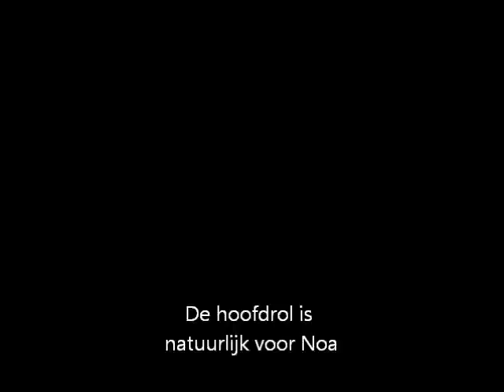Interview Jeroen en Leonie Hilbrink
HoogeveenOnline.nl had een gesprek met de ouders van Noa over de aanstaande reis naar Amerika en natuurlijk over alle acties die er voor Noa geweest zijn